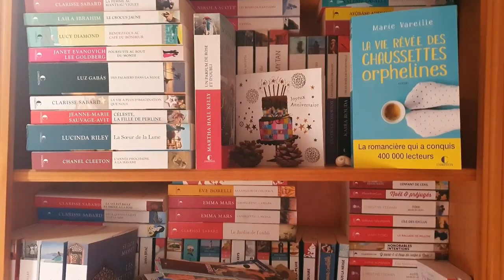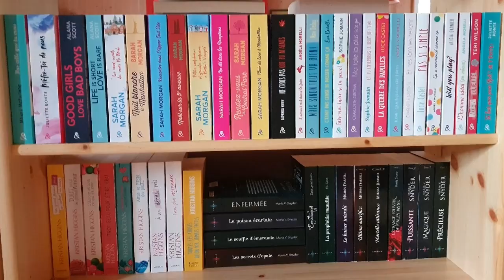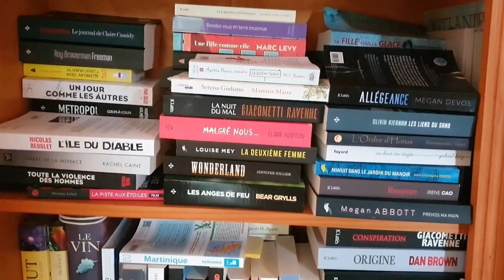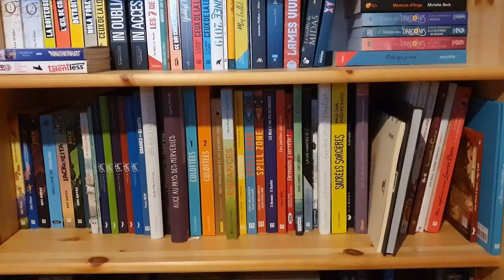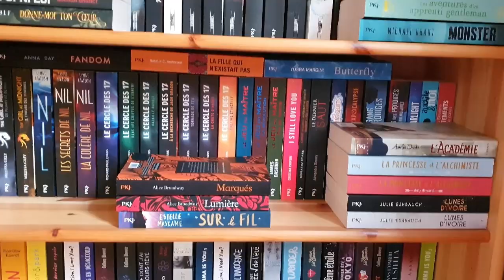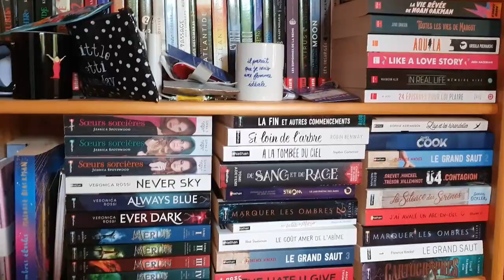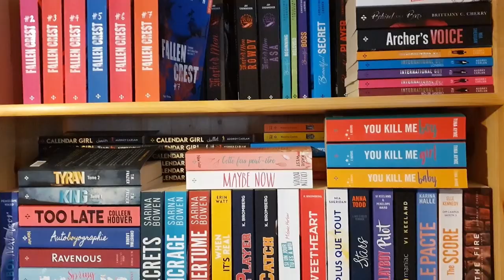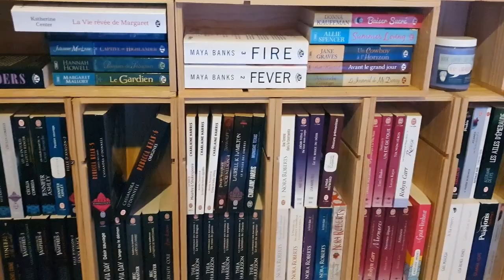Touuuuuuus mes livres ! Version juillet 2020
Hello tout le monde, si vous avez une petite dizaine de minutes, voici tous mes livres (ou presque !). Bonne visite de mes bibliothèques !!